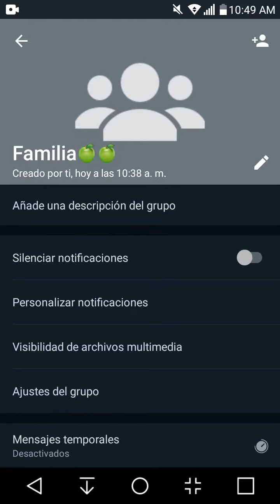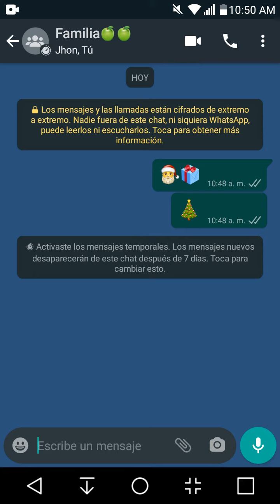como activar los mensajes temporales en grupos de WhatsApp | mensajes que se autodestruyen WHATSAPP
en este vídeo te explicamos Cómo activar los mensajes temporales en grupos de WhatsApp